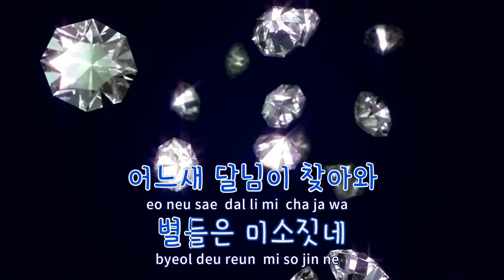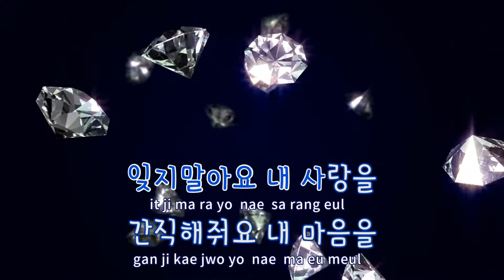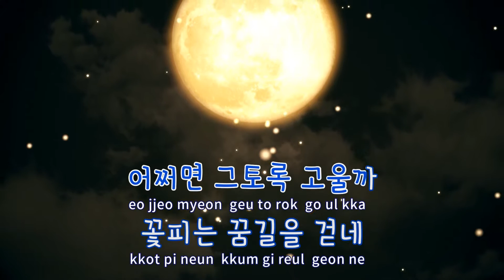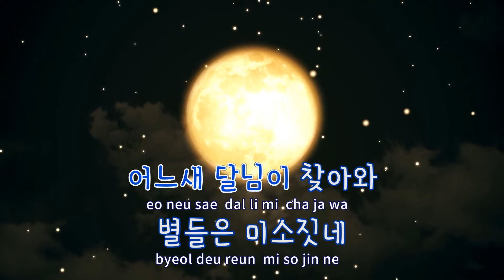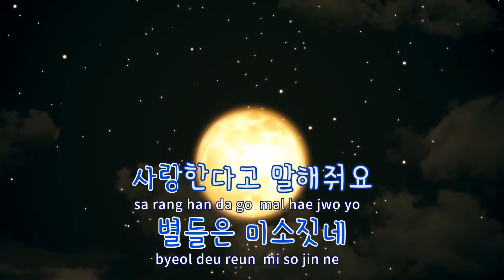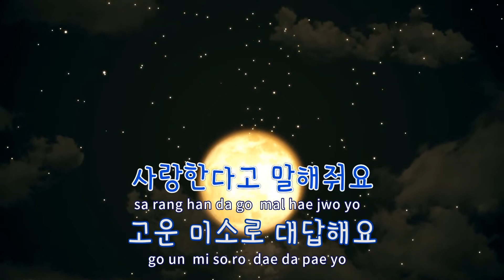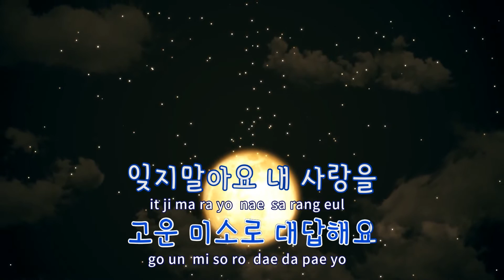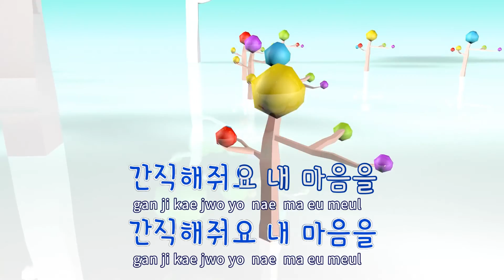[TJ노래방] 사랑한다고말해줘요 - 이영식 / TJ Karaoke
사랑한다고말해줘요  --  이영식